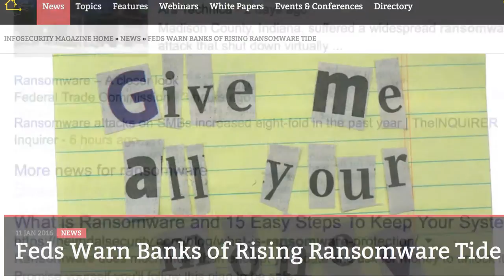ThreatAdvice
Phishing is the attempt to obtain sensitive information such as usernames, passwords, and credit card details for malicious reasons, by masquerading as a trustworthy entity in an electronic communication. 93% of all phishing attacks contain Ransomware! By combining awareness training, easy reporting, and appropriate security responses, employees can go from being a company’s biggest security weakness to its first line of protection. Find Out how Effective our Security Awareness training is by first requesting our FREE Online Cyber Assessment.

ThreatAdvice.com